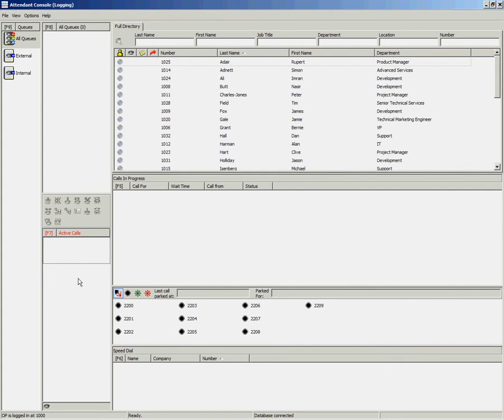Cisco Unified Attendant Console - Setting up a conference call using your mouse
How to setup a conference call using your mouse